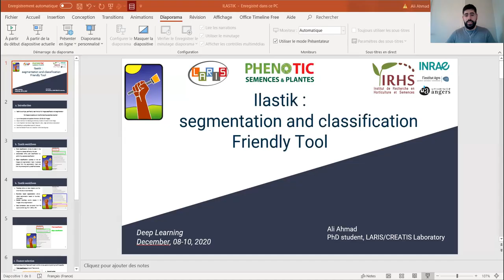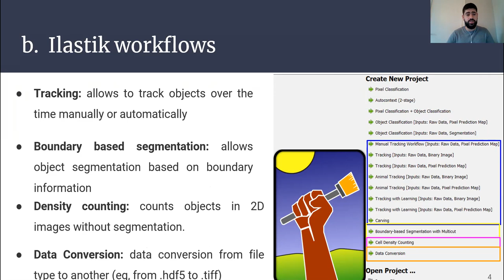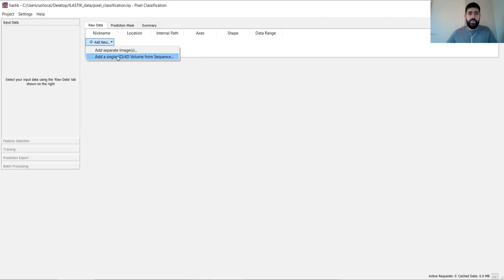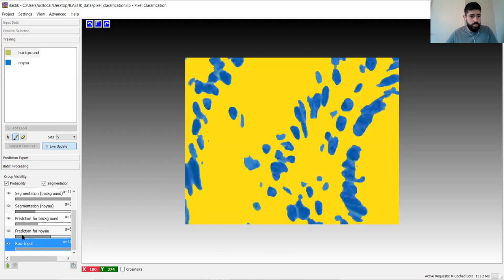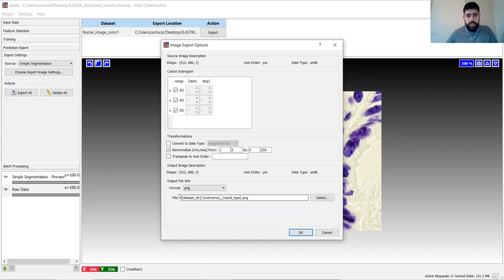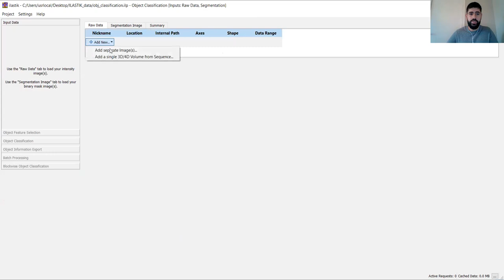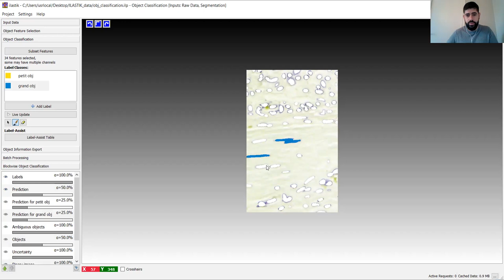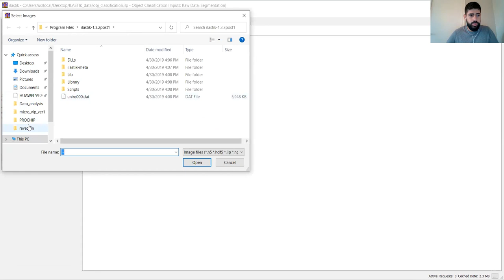Easy shallow learning with Ilastik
By Ali Ahmad